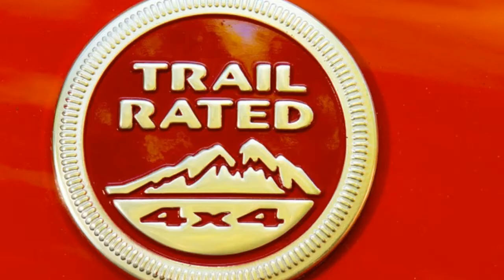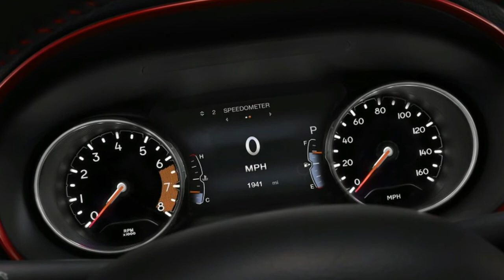Stepping on the Cherokee's toes 2017 Jeep Compass First Drive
The only thing the 2017 Jeep Compass has in common with the model it replaces is its nameplate. And, considering that the old Compass was never competitive in the hotly contested compact crossover segment, that's a very good thing. Even better, after spending a solid day driving the reborn Compass over the rivers, through the woods, and everywhere in between, we're more than happy to forget the ill-conceived first-gen Compass entirely. Put simply, to say that the new Compass is better than the old one is an understatement of Rubicon-size proportions.

Whereas the old Compass was saddled with Chrysler's old MK platform (a crossover-spec version of the unloved Dodge Caliber chassis), the 2017 Compass shares its basic underpinnings with the smaller Jeep Renegade, with the main difference being a 2.6-inch wheelbase stretch. That doesn't sound like a lot, but in person the Compass feels much larger than the Renegade, partly because its bodywork bulges out in a more muscular way than its more playfully styled, smaller sibling. "Mini Grand Cherokee" is a phrase that's been bandied about quite a bit, but only because it's true.